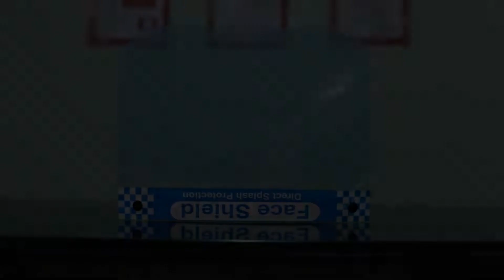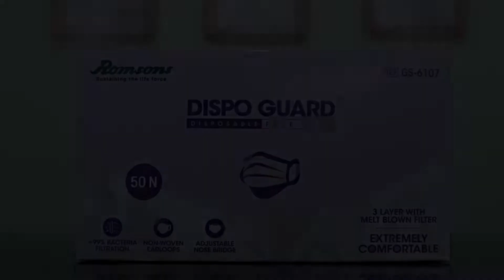OYO 12819 The Olive, Kolkata, India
About Property:
Located in Kolkata, 11 km from New Market, Treebo Trip Olive Salt lake provides a garden. This 3-star hotel has air-conditioned rooms with a private bathroom. The property is 11 km from Eden Gardens.
The units at the hotel come with a TV with cable channels and a kitchen. All units include a wardrobe.
A continental breakfast is available every morning at Treebo Trip Olive Salt lake.
The accommodation offers a...
Property Type: Hotel
Address: CL82, CL Block, Salt Lake, Near Anandaloke Hospital CL Block, Sector-2, 700091 Kolkata, India
Searching For
1. OYO 12819 The Olive - Kolkata - India
2. OYO 12819 The Olive - Kolkata - India Address
3. OYO 12819 The Olive - Kolkata - India Rooms
4. OYO 12819 The Olive - Kolkata - India Amenities
5. OYO 12819 The Olive - Kolkata - India Offers and Deals
Audio Credit:
Track Title: Subway Dreams
Artist: Dan Henig